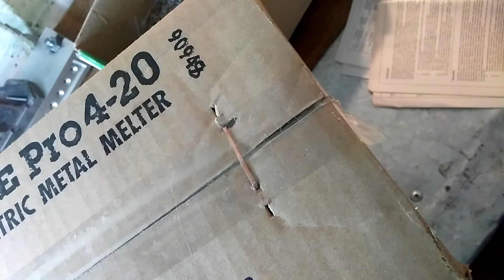Посылки Тигель lee pro-4-20, ушки для грузил.в Грецию, Румынию, Казахстан, Россию